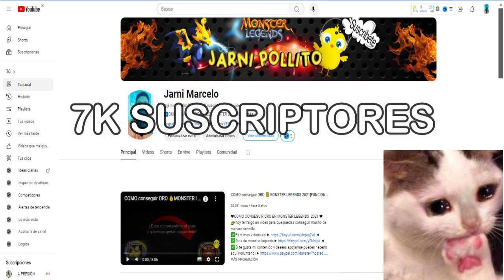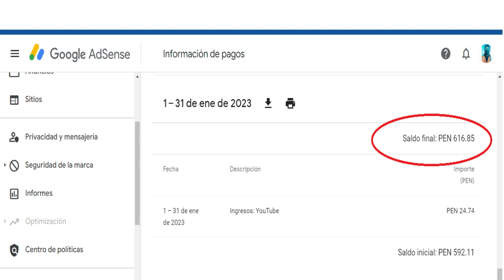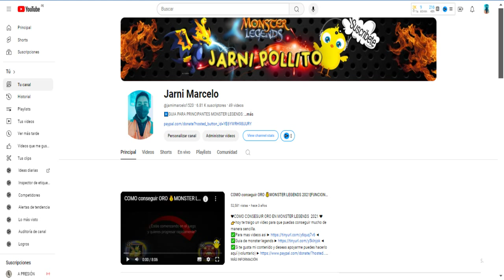cuanto GENERA un canal de YOUTUBE pequeño🤑|5k subs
TE MUESTRO MI PRIMERO PAGO DE YOUTUBE CON TAN SOLO 5K SUSCRIPTORES.
HAGO VIDEOS DE MONSTER LEGENDS